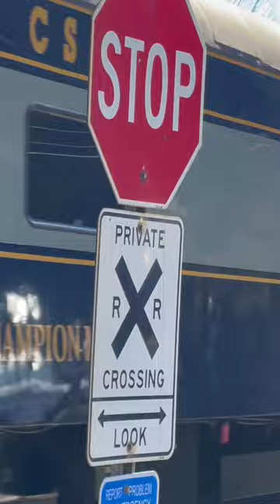F40’s Lead The Santa Train Through The North End Of Boody, Virginia.